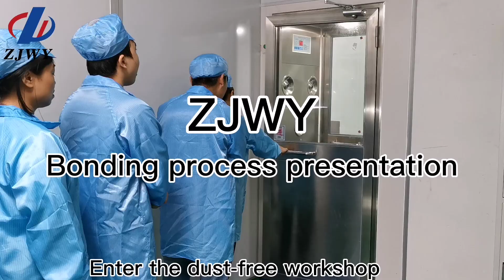ZJWY Bonding process presentation,Flex cable repair. Factory video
This is a video showing the bonding process of repairing LCD.Please leave a message if you have any questions.